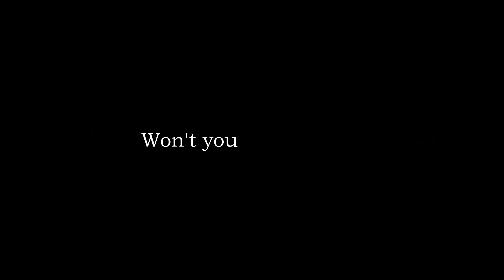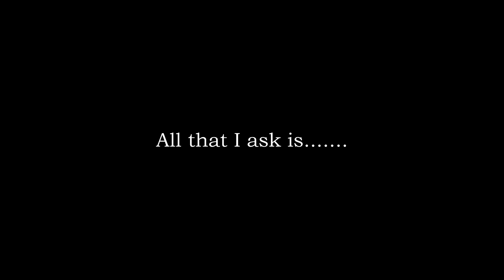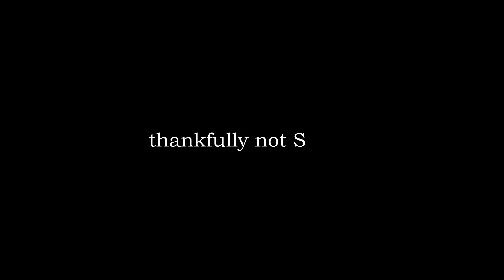Won't you sing for me?